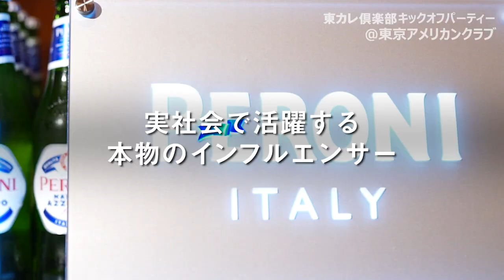『東カレ倶楽部 キックオフパーティー 』@ 東京アメリカンクラブ